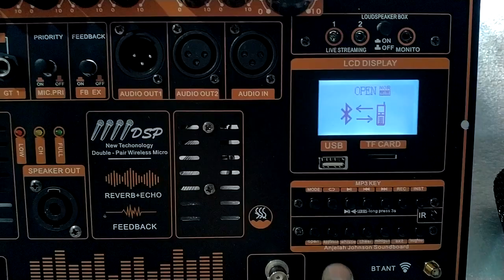TEST MẠCH LOA KÉO MẪU ĐỈNH CAO NHẤT 2023 DSP REVERB CHỐNG HÚ LIVESTREAM 4 MICRO BASS ĐÔI COIL 75